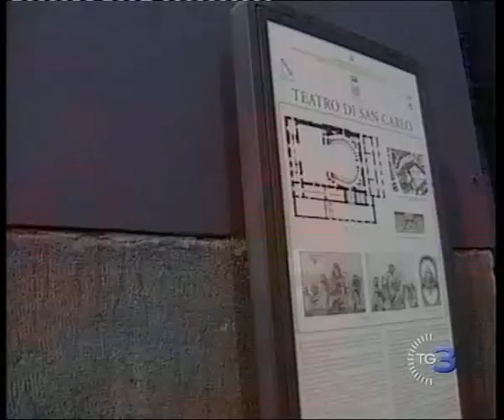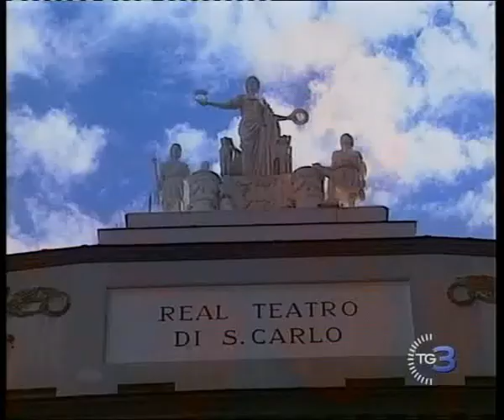Teatri in Mutande??? ECCO LA SOLUZIONE DEL TEATRO SAN CARLO!!!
L'arte tutta partenopea dell' ARRANGIARSI; Dal TG3 del 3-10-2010